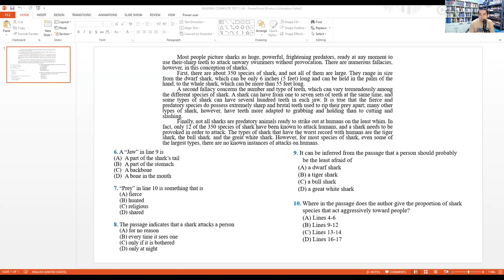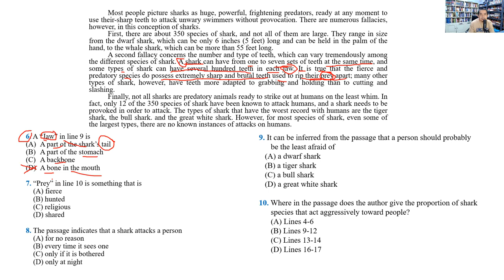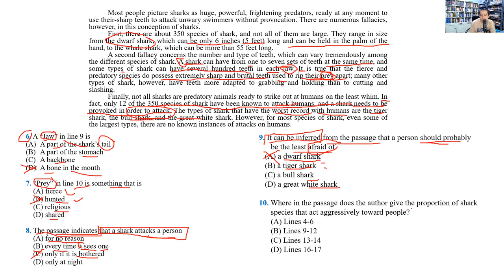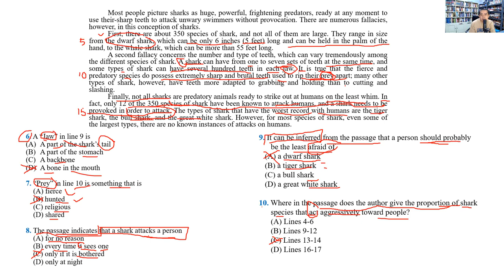BELAJAR TOEFL BAGI PEMULA: Pembahasan Bank Soal Reading #08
Video lanjutan Pembahasan Bank Soal Reading nomor 8.